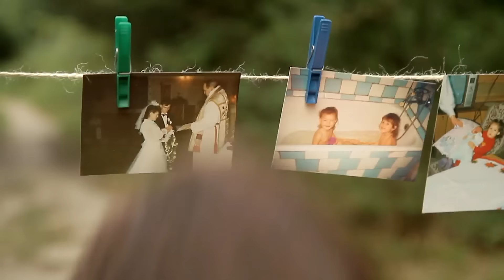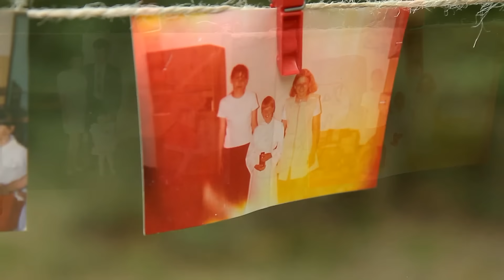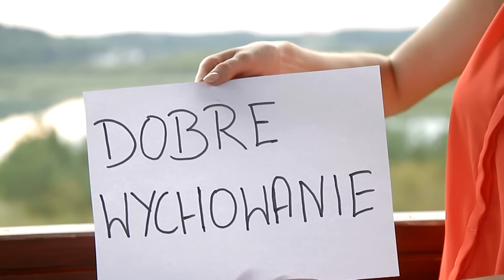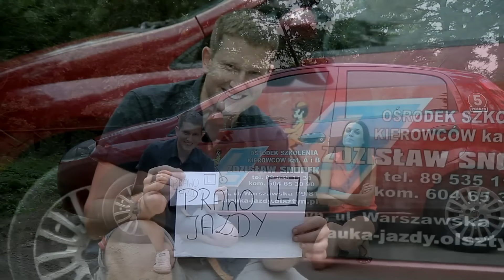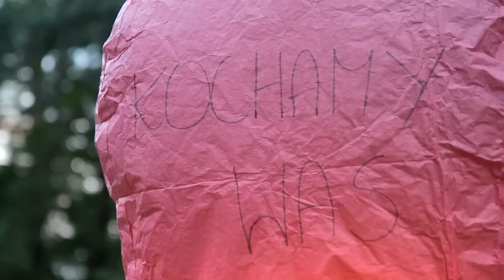Anita i Piotr - Podziękowania